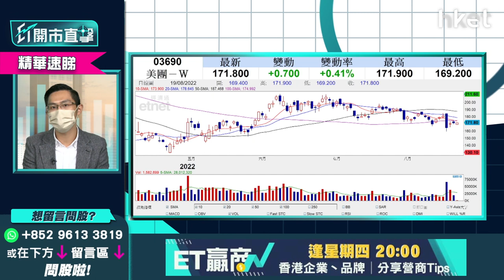【ET開市直擊】（精華）美團被減持疑雲已退？ 博反彈有幾多水位+加注策略